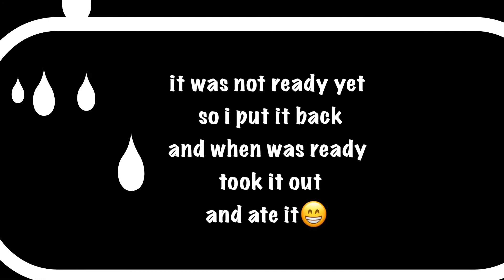Cake by a PHOHAR !